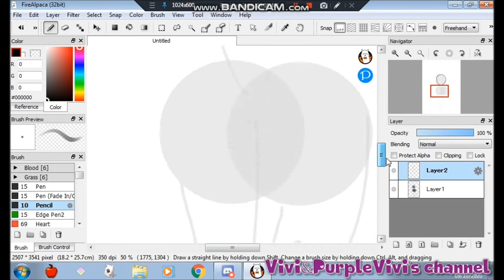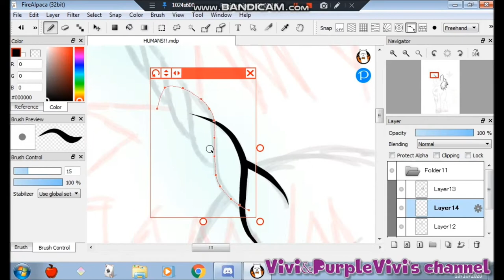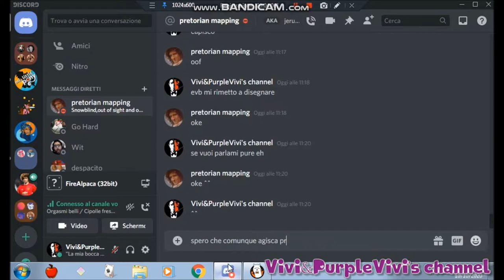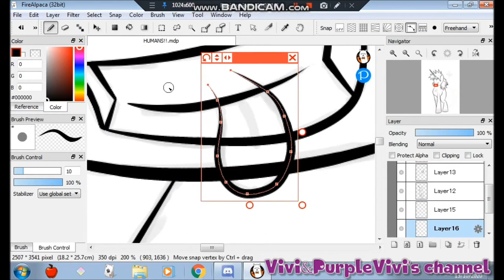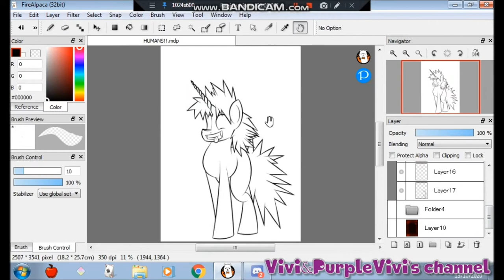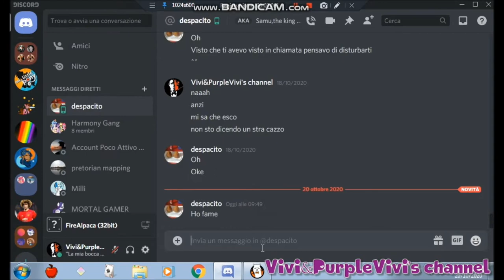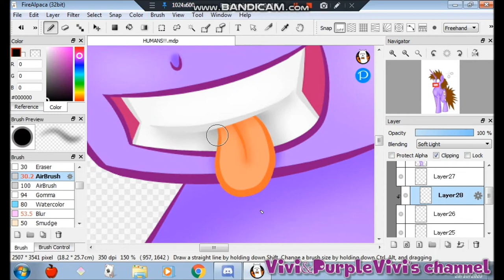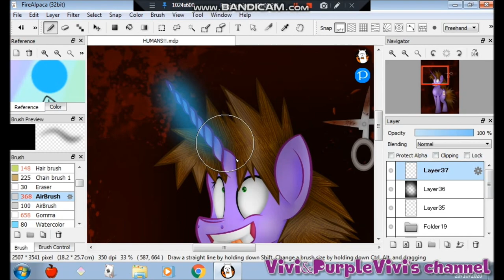[GORE/13+] An intensive experiment (MLP) - SpeedPaint -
To create this drawing, I relied on an old creepypasta I had created. One day I'll write it ...

INFORMATION
Time: 4 hour
OCs: PurpleVivi by me.

1) Feather - Cupcakes[ThatMusicBrony Remix]
2) Shatter 2

PROGRAM:
FireAlpaca
Bandicam
MovieMaker

STATUS:

Request: Closed

Vivi&PurpleVivi's channel#1851